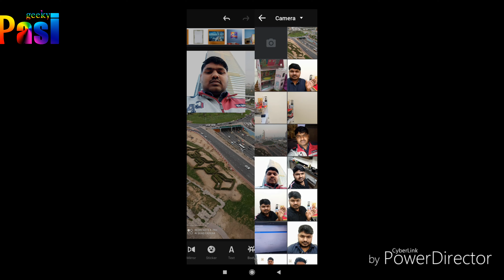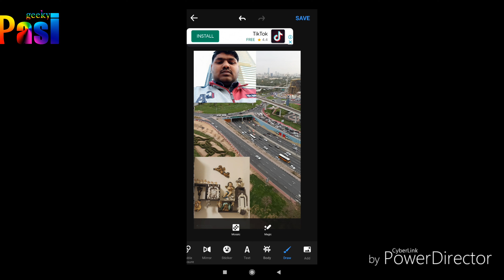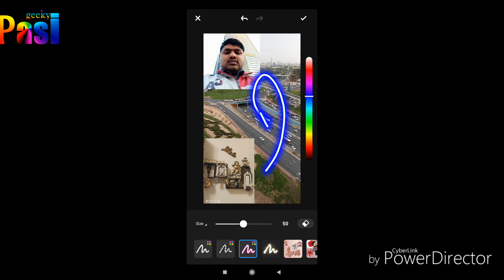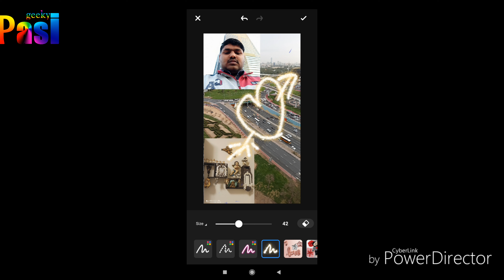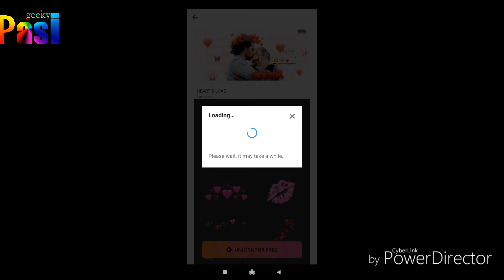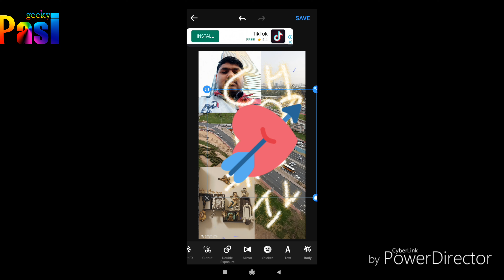PHOTO EDIET APP NEW UES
PHTO EDET KARNE KI APP ESI HY
VERY GOOD APP HYE
dosto app link
miljaye ga